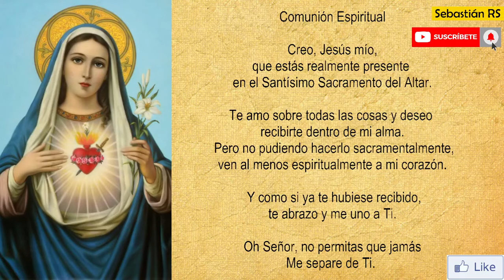Santa Misa de hoy sábado 4 de agosto de 2021 | Santa María en Sábado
INFORMACIÓN
▶ Les ofrecemos
▶ Desde
▶ Preside